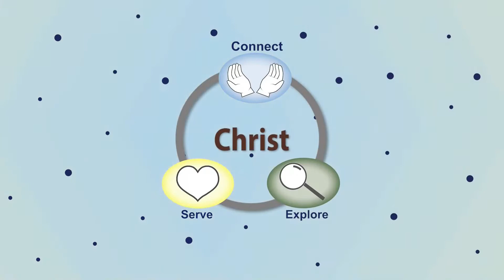Sunday Sermon 03-07-2021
A Journey Through Lent: A Prayer of Thirst
Focus: In times when our spirits are thirsty and downcast, the Lord satisfies our longings when we: honestly pour our soul, focus on the hope of renewal, and consider the depth of the Lord’s love that was thirsty, and deserted for our sake.

I) A hike on a hot day
A $2 bottle of water, no cash, no mask, six quarters and a broken vending machine!
What about when our souls thirst for God? Seeking comfort in the spiritual desert

II) Psalm 42 and 43: The Korahites cry out for help
An ancestor faced judgment (Numbers 16), yet a family finds redemption as Temple singers
A “Cast down” soul: What causes this despair?
Depression of spirit? “tears have been my food” (v.3)
Displaced from community? “from the land of Jordan and of Hermon” (v.6)
A Restless heart? “why must I walk about mournfully” (v.9)
CS Lewis: “If we find ourselves with a desire that nothing in this world can satisfy, the most probable explanation is that we were made for another world.”

III) Quenching this spiritual thirst
• “Pour out your soul” (v.4) Even if you don’t feel like praying, pray anyway!
Spiritual dryness made worse when you don’t pray
• “Hope in God” (v.5) Drawing on the memory of the Lord’s promises
Focusing on God’s eternal words rather than your immediate feelings
• Remember “his steadfast love…a prayer to the God of my life” (v.8)
Looking to Christ on the cross: Thirsty, deserted, and abandoned
Charles Wesley “There for me the Savior stands, shows His wounds and spreads
His hands: God is love! I know, I feel; Jesus weeps, but loves me still!”

Join us live for worship at our 9:30 and 11:00 am services each week

The videos on this channel only include the sermon portion of our worship service. Please visit the livestream link above to view the entire service.

Sunday Services:
8:30 am - Traditional
9:30 am - Contemporary
11:00 am - Traditional
11:00 am - Contemporary - OASIS

Youth Service:
Wednesday at 7:15pm - CHAOS